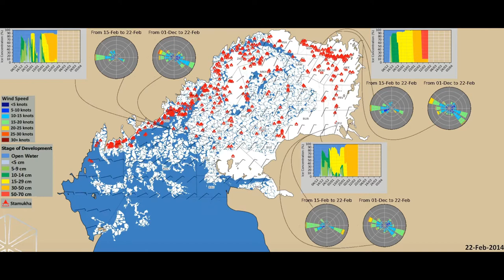2013-2014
The first seasonin Sentinel era of free data that contributed to interpretation of satellite images to characterize ice cover in the Caspian sea.